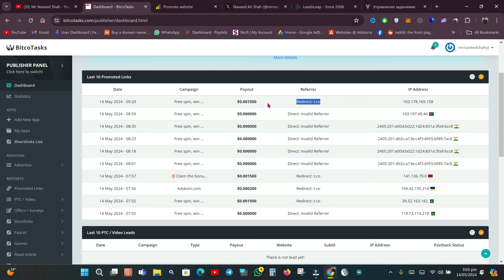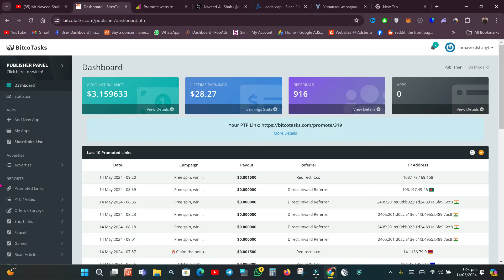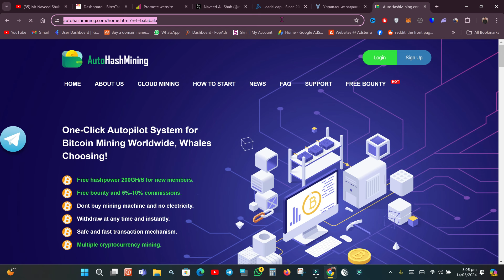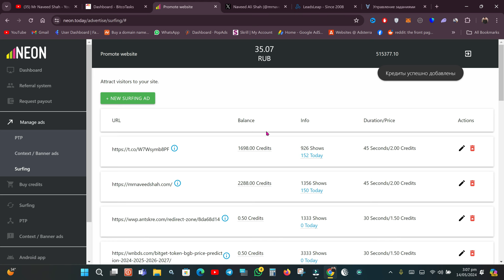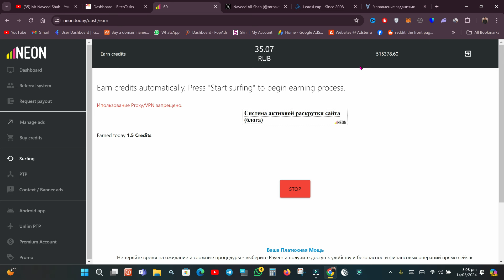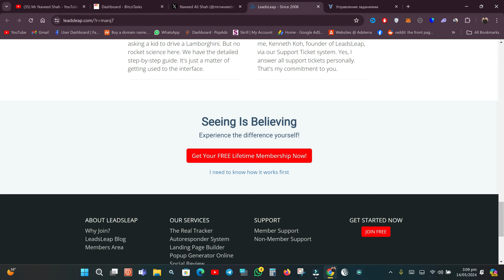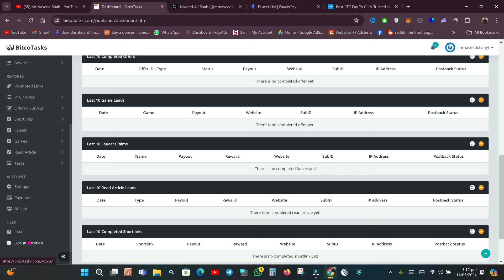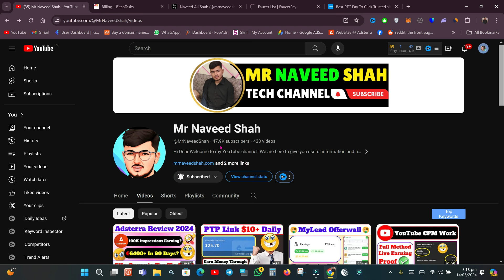BitcoTask Direct Link Traffic Arbitrage | Earn Money Online With Direct Link Arbitrage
My Telegram ID👉 @mrnaveedshah
My Instagram ID👉 mrnaveedshahyt